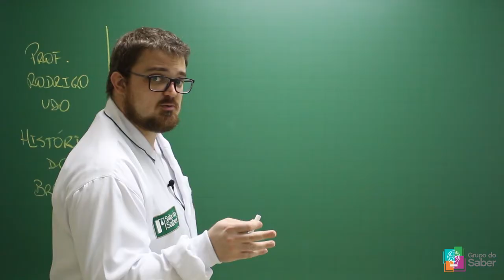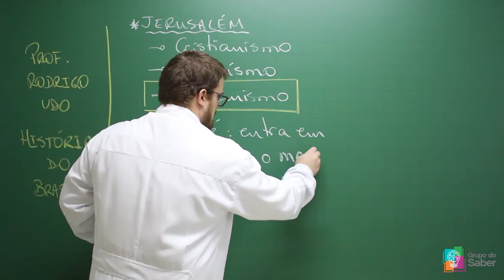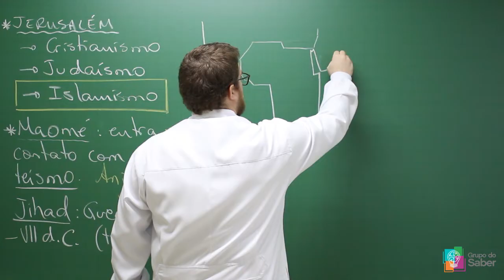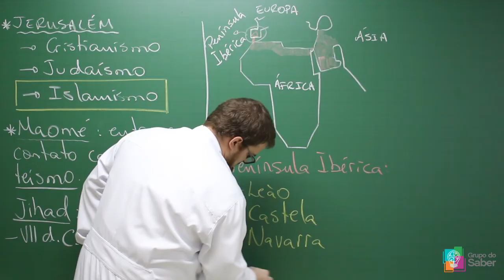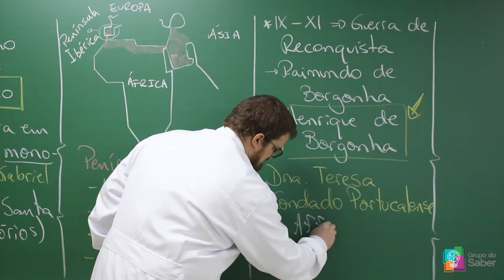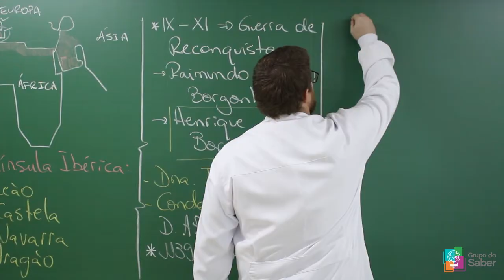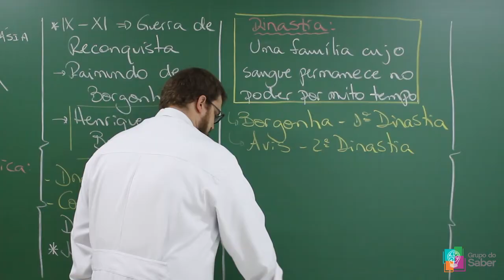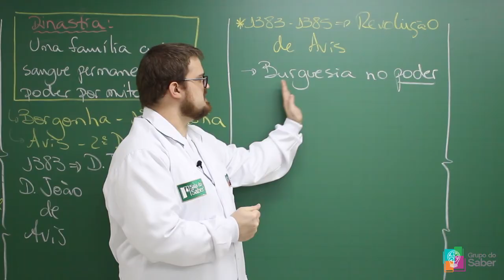História do Brasil - Formação do Estado Português | Sala do Saber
Professor Rodrigo explica sobre a formação do estado português